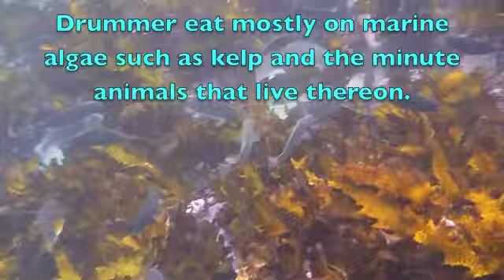Snorkel Sydney with Mostly Vegetarian Fish Near Manly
Sydney holistic vet and avian vet specialist Dr Ross Perry shows you a video clip featuring mostly schools of vegetarian fish Drummer and Mullet accompanied by small numbers of carnivorous Silver Bream and omnivorous Eastern Blue Groper as he snorkels near Shelly Beach in Cabbage Tree Bay Marine Reserve, Manly, on the Northern Beaches of Sydney. He used a Panasonic  DMC-FT2 Lumix camera for this video recording on 270610.